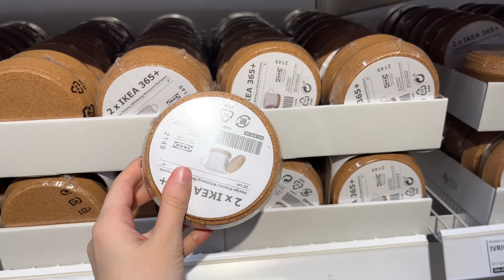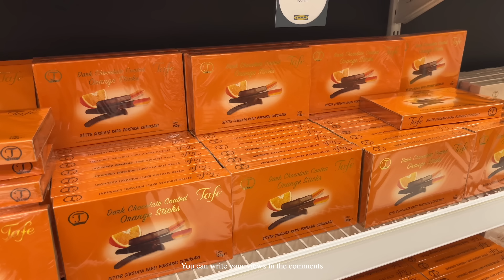SUB) A day to organize the house with IKEA | Kitchenware, pretty interior recommendation item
*I BOUGHT ALL THE PRODUCTS IN THIS VIDEO MYSELF. THERE IS NO COLLABORATION IN THIS VIDEO.*

Hello everyone !
Today I prepared IKEAS kitchenware and pretty items
I hope today’s video is helpful

camera:iphone 13 | 13 pro